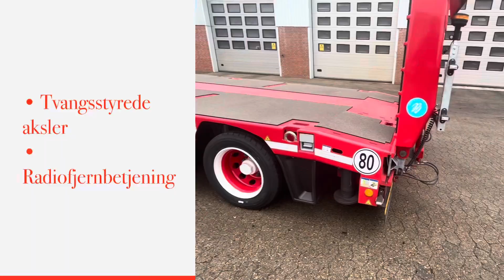Goldhofer Stepstar med Cargoplus